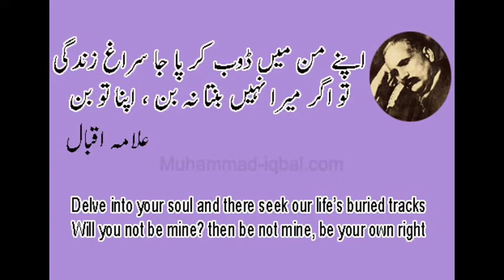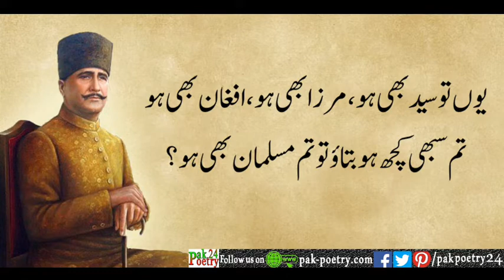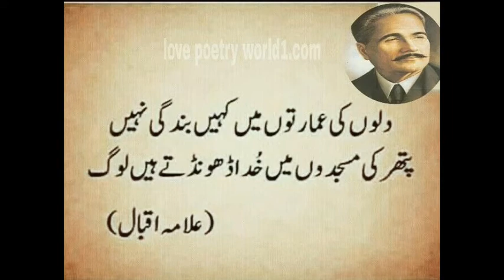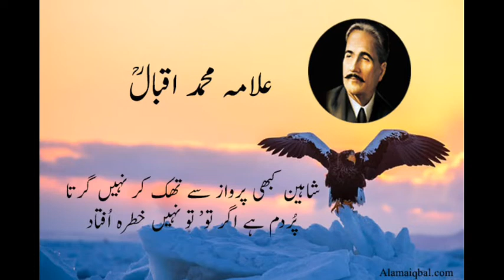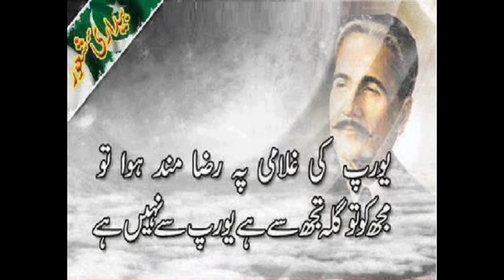Alama iqbal poetry / iqbal poerty